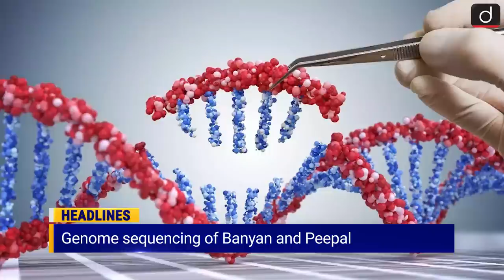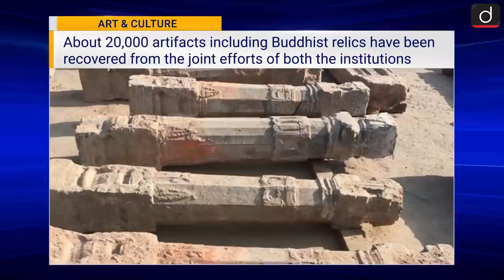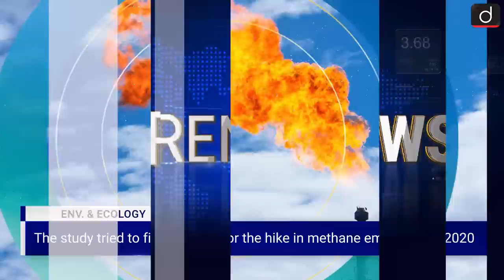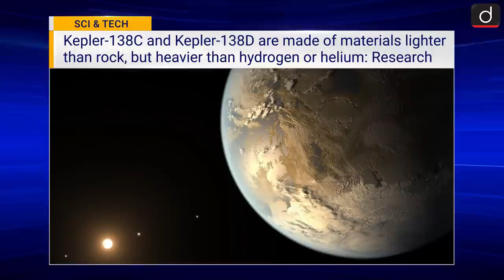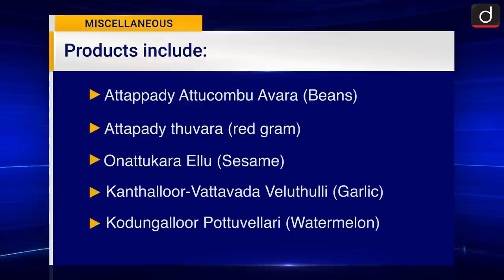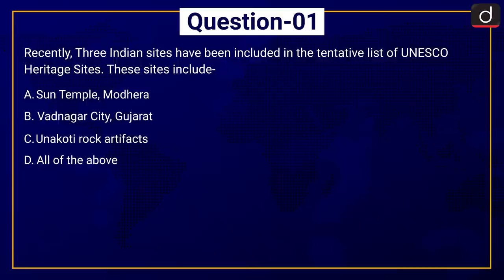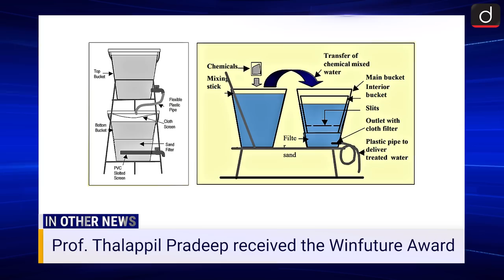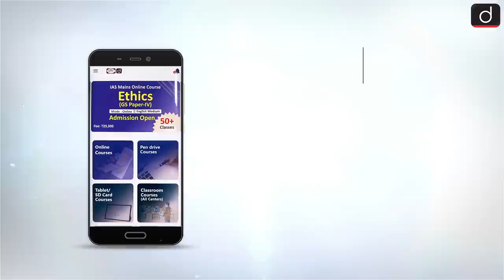Current News Bulletin (16-22 DECEMBER 2022) | Weekly Current Affairs | UPSC Current Affairs 2022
In Drishti IAS Current News Bulletin, Pooja Dwivedi brings to you a summary of news events that happened last week. In this episode we have covered important current affairs topics like, The Repealing and Amending Bill, 3 places added to UNESCO’s tentative list, e-commerce initiative ONDC, Surety Bond Insurance’ for infrastructure projects.
Recently, The Repealing and Amending Bill, 2022 was introduced in the Lok Sabha.  It seeks to repeal 65 laws that are obsolete or that have been made redundant by other laws, Gujarat’s Vadnagar town, the iconic Sun Temple at Modhera, and the rock cut sculptures of Unakoti in Tripura have been added to the tentative list of UNCESO World Heritage Sites, ONDC is an initiative aiming at promoting open networks for all aspects of exchange of goods and services over digital or electronic networks. ONDC is to be based on open-sourced methodology.

Coming to the environment section, recently the 15th edition of CBD i.e. Biodiversity Conservation was organized. The last day of the conference was historic in terms of biodiversity, as the 'Kunming-Montreal Agreement' was ratified on this day, Global methane emissions reached roughly 15 parts per billion (ppb) in 2020 which was 9.9 ppb in 2019, the study published in the journal Nature noted.
CONTENTS OF THIS BULLETIN ARE:

Polity
1. The Repealing and Amending Bill, 2022
2. 3 places added to UNESCO’s tentative list of World Heritage Sites
3. biodiversity deal
4. Curbing air pollution in India needs efforts across South Asia
5. methane emissions spike
Economy
6. e-commerce initiative ONDC
7. Surety Bond Insurance’ for infrastructure projects
Science and Technology
8. Scientists detect two water worlds
9. Whole Genome Sequencing of Banyan and Peepal
Miscellaneous
10. five agricultural products get GI Tag
11. Missile destroyer INS
12. Social Progress Index

1. organ transplant
2. deepfake technology
3. Energy Conservation Amendment Bill
4. Bosnia and Herzegovina will join the EU
5. Win future Award
6. Discovery of world's oldest DNA
7.  Sahitya Akademi Award 2022
8. map of forest department
9. Defense Acquisition Council meeting
10. High Ambition Coalition